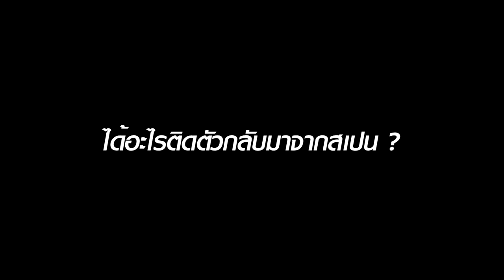ประสบการณ์ 1 ปีที่สเปนของ ชาญณรงค์ พรมศรีแก้ว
EP 4 :ประสบการณ์ 1 ปีที่สเปนของ ชาญณรงค์ พรมศรีแก้ว